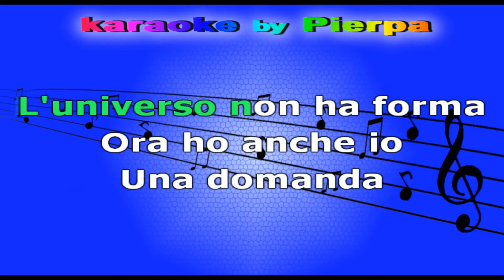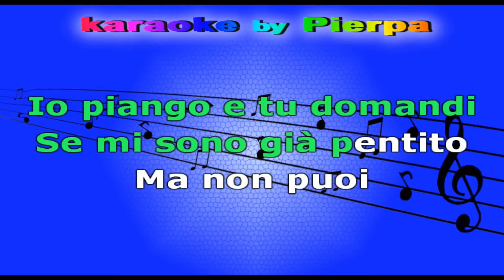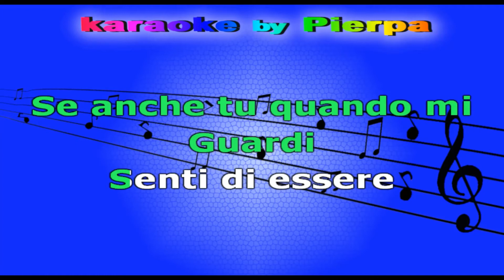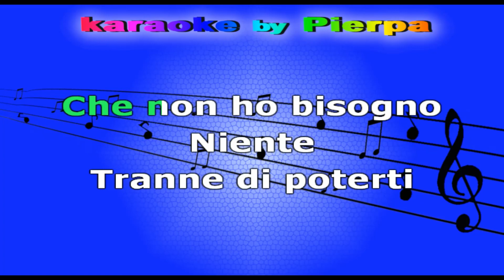CHICCO BIONDO KARAOKE